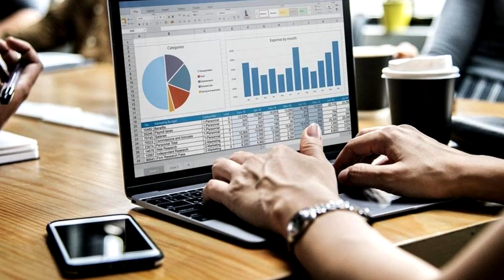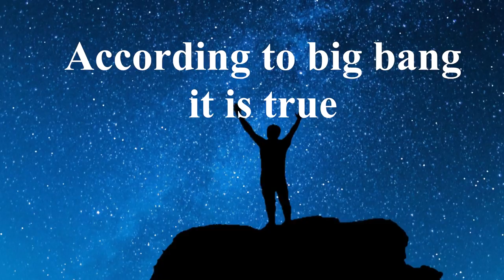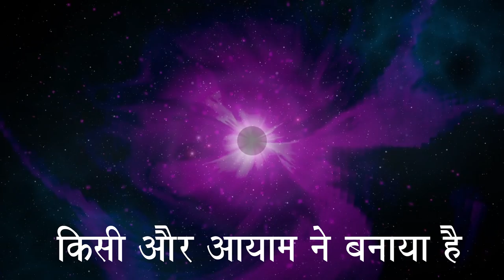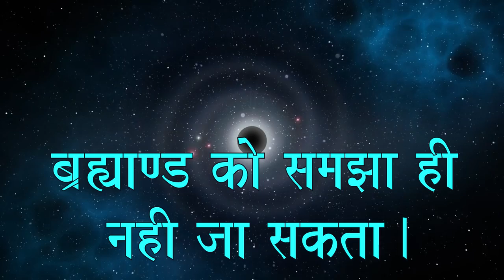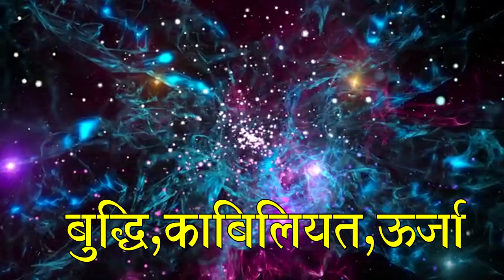ब्रह्माण्ड की रचना कैसे हुई ,किसने बनाया ब्रह्माण्ड ? According to Sadguru.